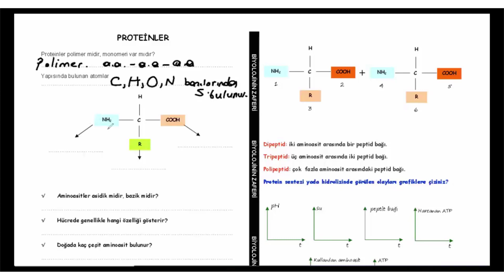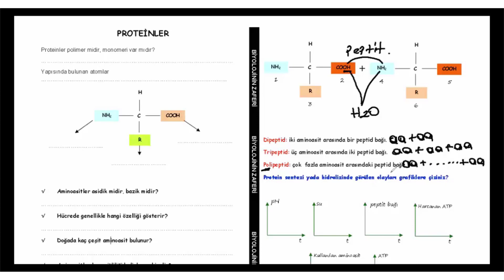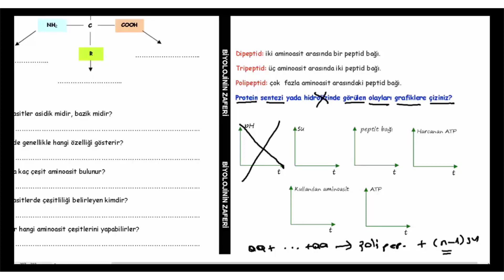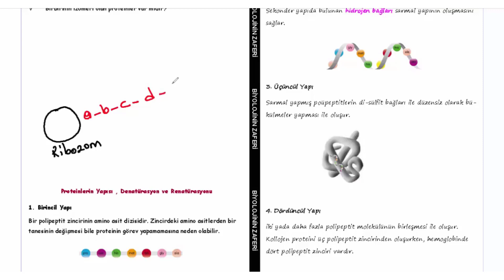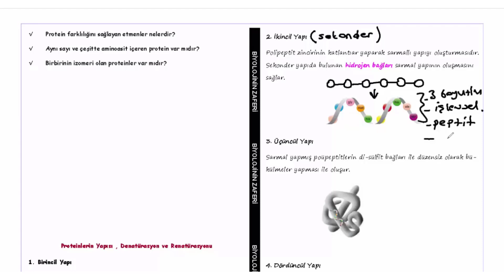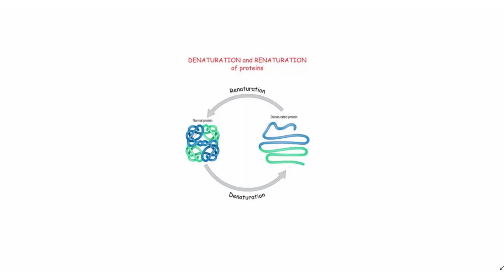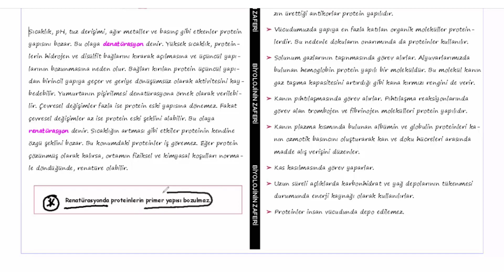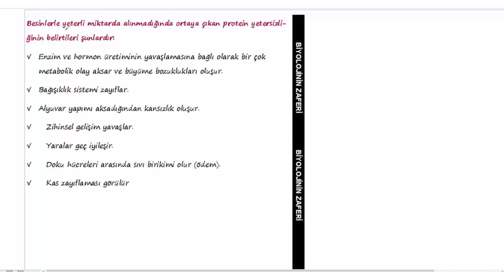Proteinler - ( KISA ANLATIM )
Canlıların temel bileşenlerinden proteinler. TYT ve 9.sınıf öğrencileri için hazırlanmıştır.